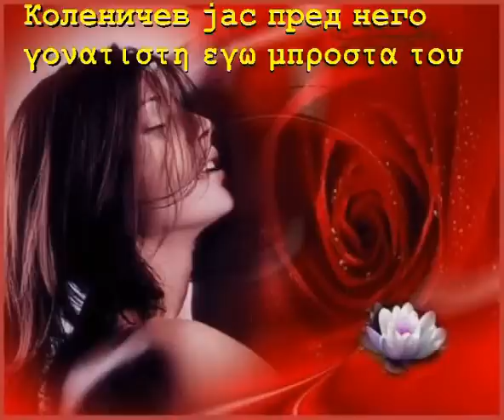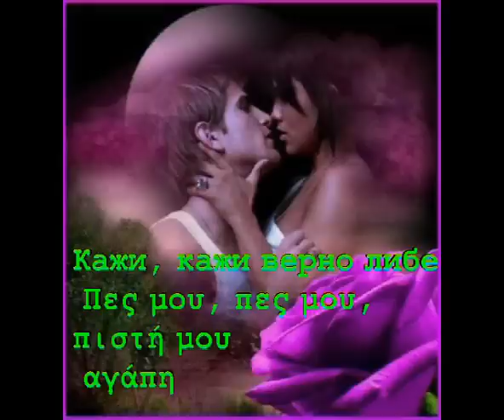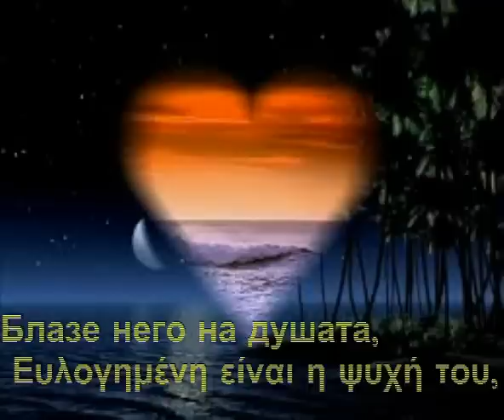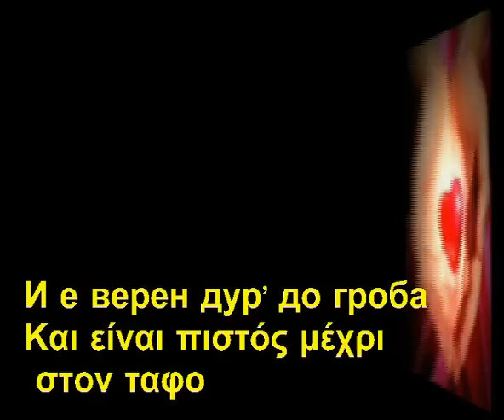Ах, каде е мојто либе?Αχ, πού είναι η αγάπη μου;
Сите видеа имаат за цел да ја промовираат македонската традиција и да не се насочени кон приходи преку авторските права во сопственост на креаторите Ах, каде е мојто либе?Αχ, πού είναι η αγάπη μου; ME ΜΑΚΕΔΟΝΙΚΟΥΣ ΚΑΙ ΕΛΛΗΝΙΚΟΥΣ ΥΠΟΤΙΤΛΟΥΣ ΣΕ ΕΛΕΎΘΕΡΗ ΜΕΤΆΦΡΑΣΗ